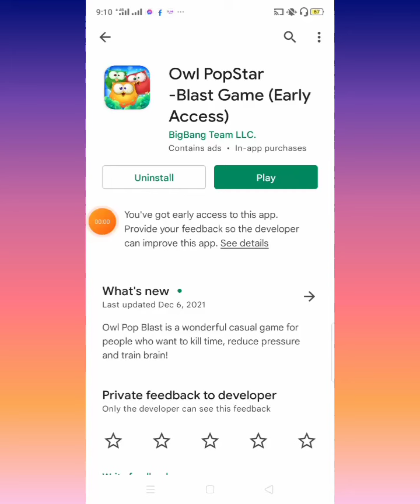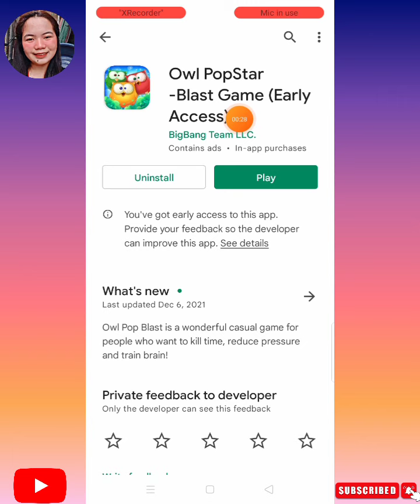Owl Pop Blast legit or scam